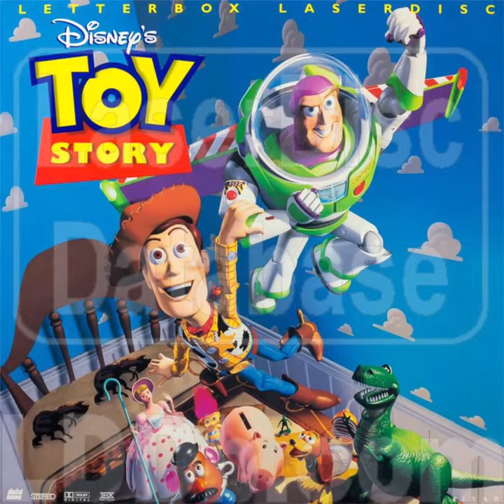Toy story the boys are back in town